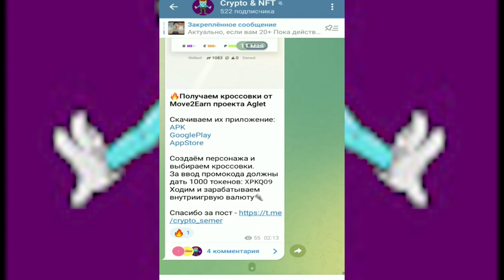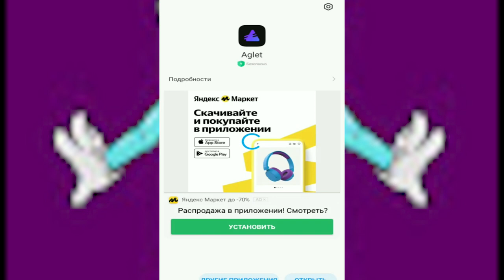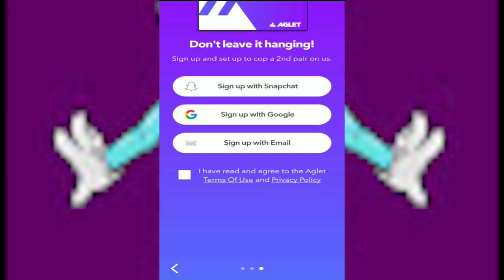Халявные кроссовки и перс в Aglet!!!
Поддержать (Polygon, Eth, BSC) - 0x8F82A06D7542E9b69E2485E80520Cd99CfE0Ff14

Мой реф. код - XPKQ09

Привет! В этом видео мы рассмотрим как в приложении Aglet получить халявные кроссовки и перса и уже сейчас начать играть.
Но я сейчас играть в Sweatcoin, обзор можете всего посмотреть на канале!!!